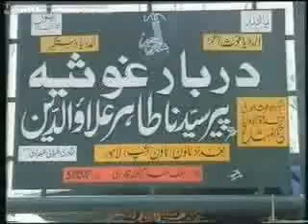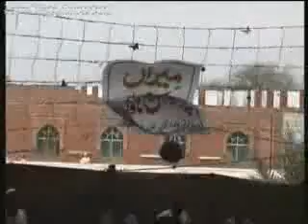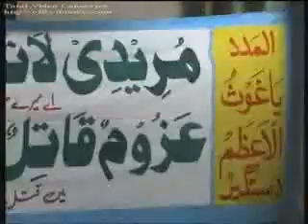1. Qawwali Ghause Azam Naat - Syed Pir Abdul Qadir Jamaluddin at Darbare Ghousia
Part 1/12: Syed PirAbdul Qadir Jamaluddin Beloved Son of Qibla Hazoor Qudwatul Awliya (May God Bless Him) during Gusal of Darbare Ghousia Baghdad Town Lahore Pakistan. These are in the sacrad generation of Ghaus-ul-Azam Sayed Abdul Qadir Jilani (May God Bless Him).

Blessed Memories of His Holiness, Qutb-e-Alam Shahzada-e-Ghous ul Wara Hazoor Sayyidina/Sayyedena Sayyidi Wa Murshidee Pir Abdul Qadir Jamaluddin al-Gillani al-Baghdadi (Damat Barkatuhum Aalee).

Faiz and Blessings of Ghaus Paak Shaykh Abdul Qadir Jilani

For More Information about Hazrat Ghousul Azam Sheikh Muhiuddin Abdul Qader Jilani (Rahmatullah) / Ghaus-ul-Azam: The Greatest Saint of All Times (Saada Pir Dastgeer), Please Visit: